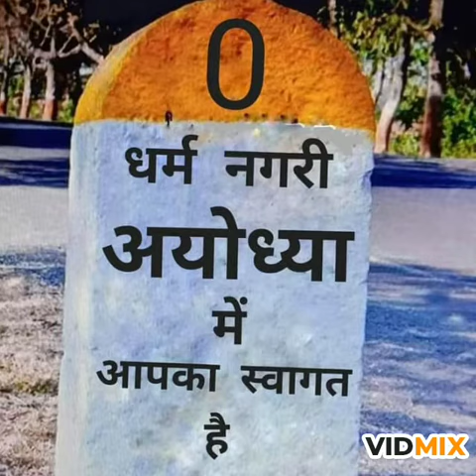August 5, 2020